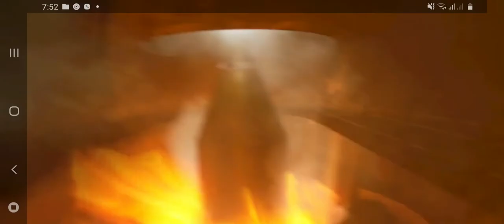merry Christmas at happy new year manga lods